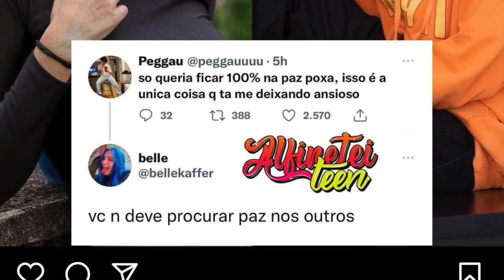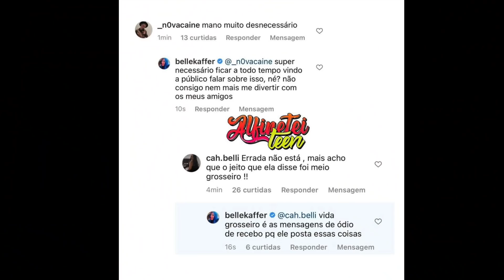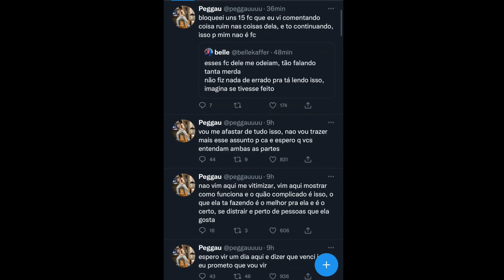QUE HORROR! PEGGAU PERSEGUE BELLE KAFFER, POSTA VIDEO CHORANDO E ELA IMPLORA PRA DEIXÁ-LA EM PAZ!!!